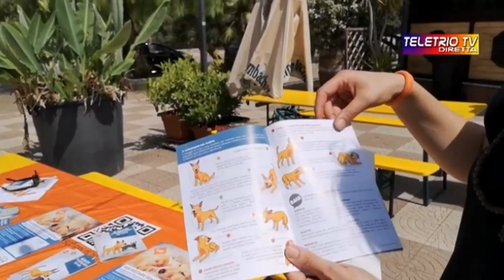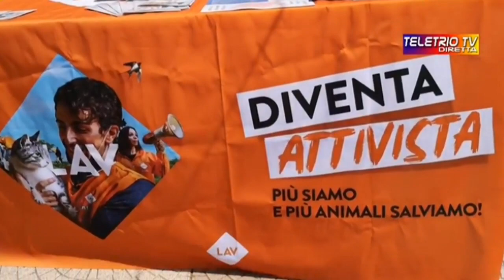Unione dei Comuni Montedoro -FAGGIANO-al via il progetto LAV "4 ZAMPE CHE CAMBIANO LA VITA"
Unione dei Comuni Montedoro -
FAGGIANO-al via il progetto LAV "4 ZAMPE CHE CAMBIANO LA VITA" per promuovere una corretta convivenza con cani e gatti.